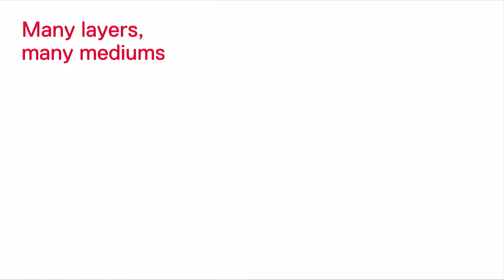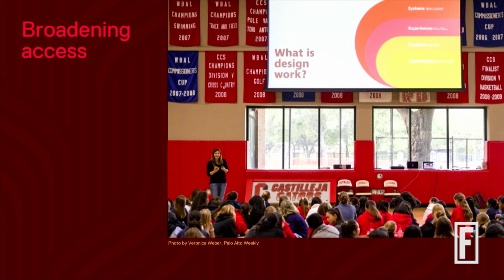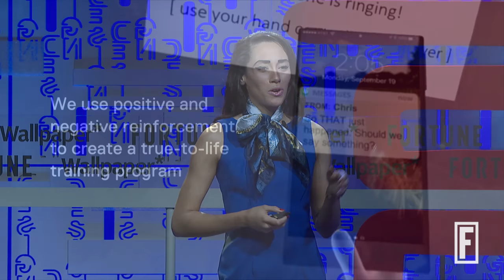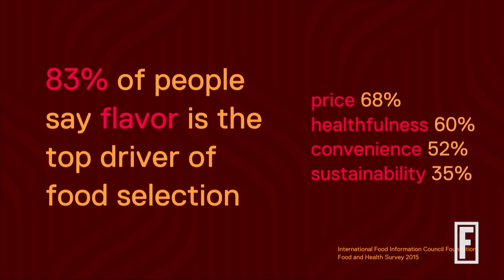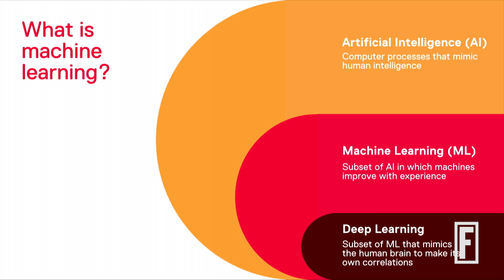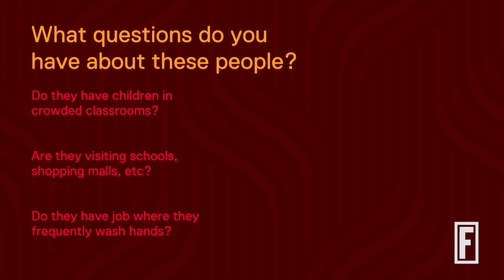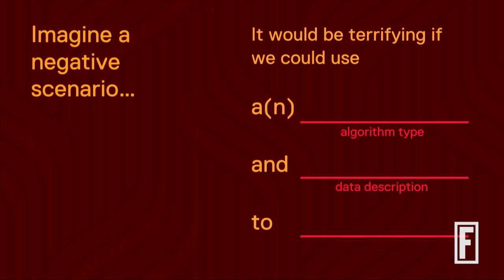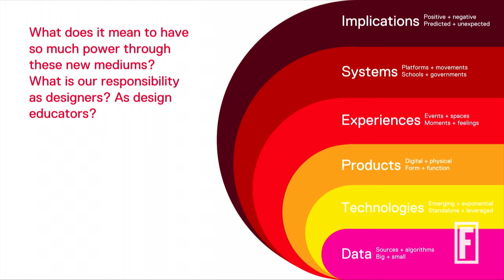Brainstorm Design 2019: Emerging Technologies In Design + BusinessI Fortune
Designers must get involved with emerging technology early to help shape how society decides to use these powerful tools, which will in turn shape society. In this session, we’ll learn how to develop a better understanding of technologies starting to change the world–artificial intelligence, virtual reality, and synthetic biology–and how designers, technologists, and business leaders can work together to create our future.

Laura Kliman, Senior Flavor Scientist, Impossible Foods

Morgan Mercer, Founder and CEO, Vantage Point

Kathryn Segovia, Head of Learning Experience Design, Executive Education, Hasso Plattner Institute of Design (d.school), Stanford University

Facilitator: Sarah Stein Greenberg, Executive Director, Hasso

Plattner Institute of Design (d.school), Stanford University